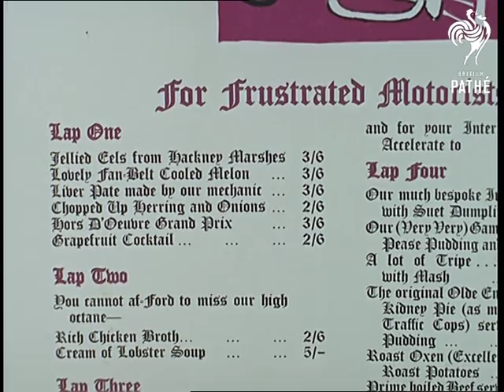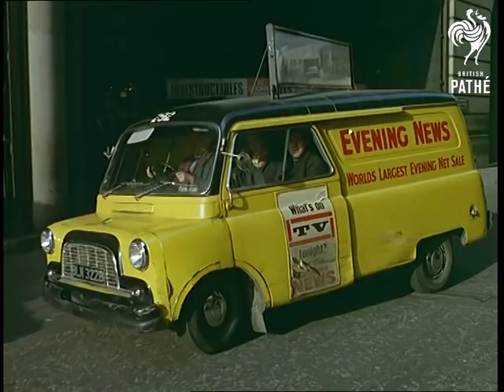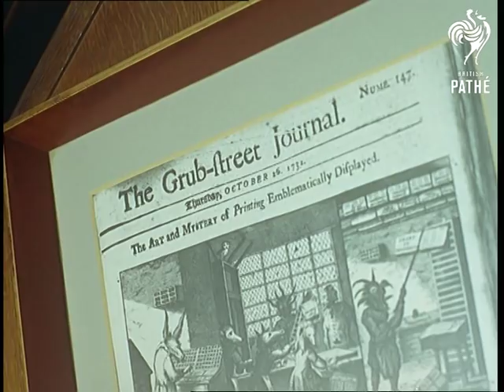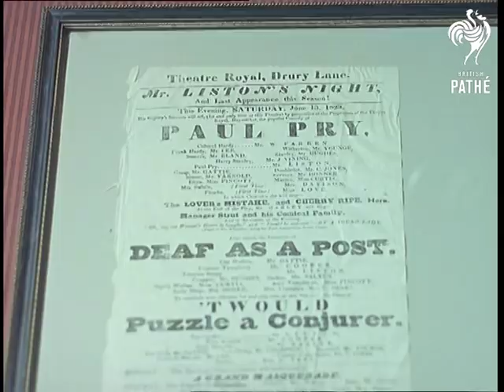Come To London! (1966)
An original 1966 British Pathe video about some of London's quirks and the reason people are attracted to the city.

An original 1966 British Pathe video about some of London's quirks and the reason people are attracted to the city. Initially called "London" the title has been changed to differentiate it from other clips in the archive. [Edited - 07/06/2012]

A look at various attractions in the Capital - more historical than swinging!

Panning shot down busy market in Berwick St.  M/S of a salesman selling china to a crowd in Gravesend Market with cheeky cockney banter (synchronised sound).

High angled shot of Trafalgar Square.  M/S of a man and woman feeding pigeons in the Square.  C/U of the girl with pigeons landing on her hand.  High angled shot of a barge going up a canal, pan to busy London street nearby.  Panning shot of smartly dressed people riding through Hyde Park.  Two deer are seen feeding from the hand of a fisherman by pond.

M/S of a calm lake, pan to a red double decker riding past.  The bus is seen passing the National Gallery with St. Martin's in the Fields in the background.  Low angled shot of St. Martin's spire.  Various shots of Church spires and towers around London.  L/S of the exterior of the Law Courts.

Low angled shot of a scaffolding covered dome of St. Paul's.  Various shots of different parts of the cathedral, workmen are seen chipping and sanding off thick crusts of soot from St. Paul's.  Panning shot follows a young couple in an M.G. car driving into the Barbican.  Various shots of workmen on scaffolding cleaning old buildings, good views of the Capital from the scaffolding.

M/S of men in Cavalier and Roundhead costumes marching in the Lord Mayor's show.  Low angled shot of children in the crowd waving Union Jacks.  M/S of the famous gold carriage passing a platform of dignitaries.  M/S of vintage cars passing in the procession.

M/S of the car themed, 'Two Hoots' restaurant in Bishopsgate.  The couple (seen in the M.G.) are seated at a table, a waiter in driving goggles shows them the menu.  Various shots of car related artefacts on the walls.  Various shots of diners being served.  More shots of the cockney market salesman entertaining the crowd with his banter.  Various shots of a Pan American airliner landing at an airport.  Passengers are seen coming down aeroplane steps, other planes are seen taking off.

M/S of the M.G. coming under Admiralty arch, point view shot from inside the car as it drives down the Mall.  Various shots of Household Cavalry riding into their barracks.  M/S of a horse and cart riding by the Thames.  M/S of the couple looking over the Thames at the Houses of Parliament.  Some shots of a water scooter on the Thames (see note in record c).  The couple get back into their M.G. and drive past Parliament.

M/S of an Evening Standard van parking.  M/S of press photographers.  Various shots of a chef icing a giant cake.  Britt Ekland is escorted into shot, she climbs a ladder and cuts into the cake.  As she cuts, Peter Sellers bursts out of the cake driving a Mini (her present).  More shots of the press, Brit and Peter lean on the car posing for photographs.  M/S of Frank Ifield in a pub in Fleet St., he is being interviewed by Pat Doncaster.  M/S of journalists around a pub table, pan to Frank's table.  George Casey, sports journalist, eating a pub sandwich.  C/U of the back to front sign for the 'Gentlemen's' - a printer's joke!  Various shots of theatrical and historical artefacts on the pub walls.

Various shots of a Sherlock Holmes theme pub in Baker Street that looks like the detective's study, the landlord wears a deerstalker.    Various shots of a pub in Covent Garden where Barrow boys from the market mix with "baritones of the Opera House".  Some shots of vegetable deliveries at Covent Garden.

More shots of the cheeky cockney barrow boy selling china to an eager crowd - he throws a pile of china in the air and catches them.  Several 'plants' in the audience start the bidding - very 'Lock Stock and Two Smoking Barrels'!

Note: this story is a bit of an odd mixture - it appears to use material from other Colour Pictorials: the water scooter is in AMPHIBIOUS WATER SCOOTER in CP 574, it also revisits places previously featured - the Sherlock Holmes pub is in SHERLOCK HOLMES PUB in CP 162.  Other sequences may also have been reused or revisited.

 FILM ID:351.03